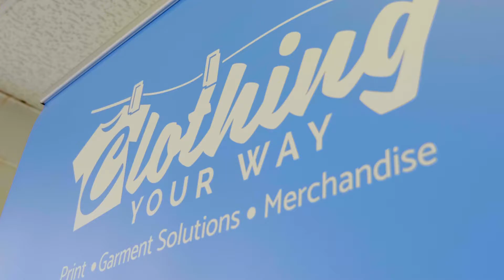Clothing Your Way